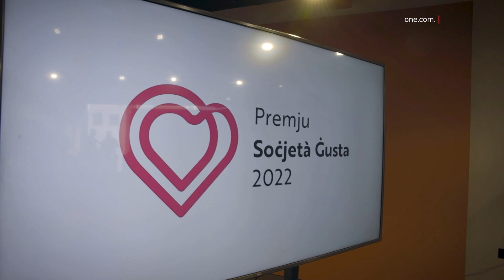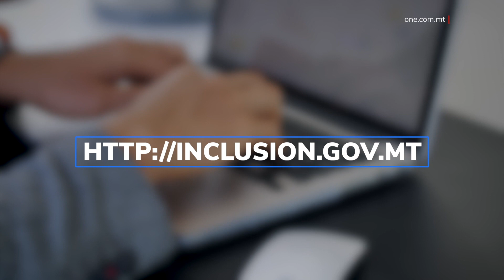FETĦU N-NOMINAZZJONIJIET GĦALL-PREMJU SOĊJETÀ ĠUSTA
ONE.COM.MT •

Fetħu n-nominazzjonijiet għall-Premju Soċjetà Ġusta 2022. Il-premjijiet se jingħataw lil dawk kollha li, b’dedikazzjoni u impenn, ħadmu biex is-settur tad-diżabilità jissaħħaħ. Fosthom hemm individwi, għaqdiet volontarji u postijiet tax-xogħol.
Naraw aktar fis-servizz li jmiss.

F’konferenza tal-aħbarijiet, ġie mniedi l-Prempju Soċjetà Ġusta 2022.
Permezz ta’ dan il-Premju, il-Gvern se jkun qiegħed jippremja d-dedikazzjoni u l-impenn ta’ individwi, għaqdiet volontarji, u postijiet tax-xogħol li kellhom sehem attiv biex tkompli tissaħħaħ l-inklużjoni fis-settur tad-diżabilità.
Preżenti għat-tnedija tal-ftuħ tal-perjodu li matulu se jintlaqgħu n-nominazzjonijiet kien hemm iż-żagħżugħ Jacob Cachia, li kien ir-rebbieħ tal-Premju Soċjeta’ Ġusta s-sena. Huwa qal li kien kuntent ħafna li ngħata dan ir-rikonoxximent u ħeġġeġ lil pubbliku biex jitfa’ n-nominazzjonijiet tiegħu.

JACOB CACHIA
IR-REBBIEĦ TAL-PREMJU SOĊJETÀ ĠUSTA 2021
‘Is-sena l-oħra rbaħt il-Premju Soċjetà Ġusta. Kont vera onorat li ġejt magħżul mill-Ministeru u nispera li din is-sena jkun hemm in-nies li japplikaw.’

Il-Ministru għall-Inkluzjoni, il-Volontarjat, u d-Drittijiet tal-Konsumatur, Julia Farrugia Portelli, qalet li Premju Soċjetà Ġusta jmur lil hinn mit-trofew, għax huwa Premju li jirrikonoxxi l-ħidma u r-reżiljenza ta’ persuni b’diżabilita’ kif ukoll ta’ dawk li jagħmlu differenza f’dan is-settur.

B’kollox se jkunu qegħdin jingħataw seba’ premjijiet. Is-serata tal-premjazzjoni se ssir nhar il-Ġimgħa, 9 ta’ Diċembru 2022, taħt il-Patroċinju tal-President ta’ Malta, George Vella.

In-nominazzjonijiet għall-Premju jistgħu jsiru minn fuq is-sit jew inkella mill-Ministeru, għall-Inkluzjoni, il-Volontarjat, u d-Drittijiet tal-Konsumatur, Ħal Lija.

ENDS//